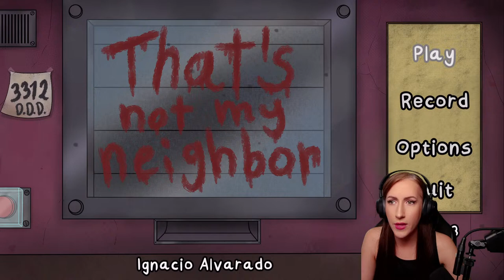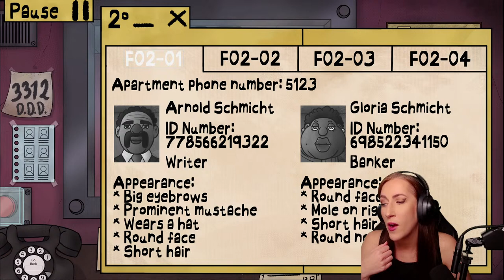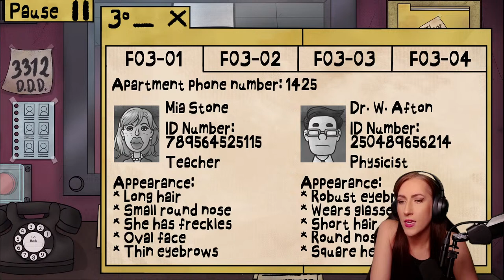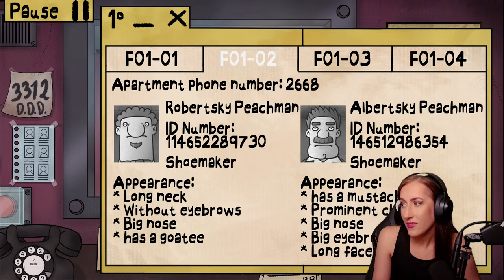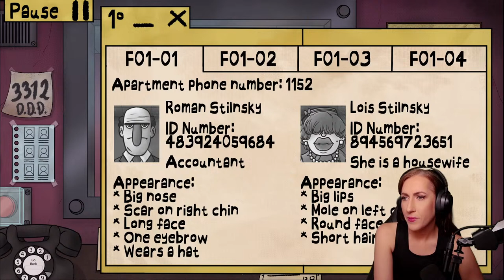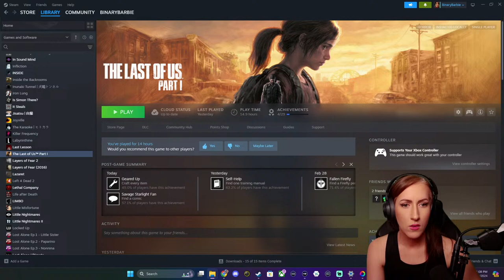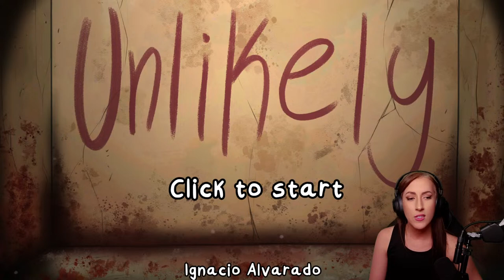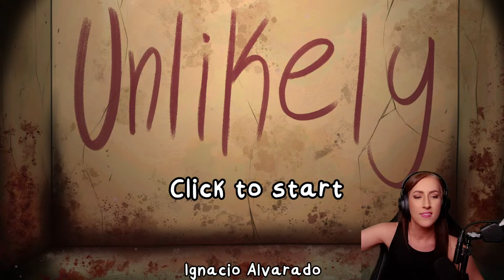That's Not My Neighbor